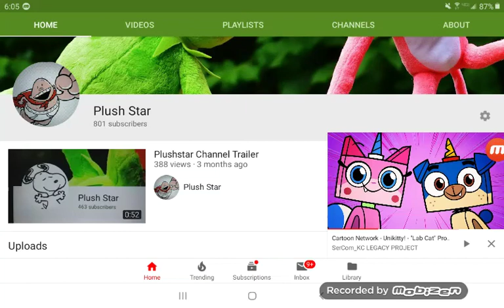I REACHED 800 SUBSCRIBERS!!!!!!!!!!!!!!!!! 😀😀😀😀😀😀😀😀😀😀😀😀🎉🎉🎉🎉🎉🎉🎉🎉🎉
I just woke up and I look at my Channel and I realized that I already got 800 Subscribers. Thanks to everyone who supported this Channel for 4 years.